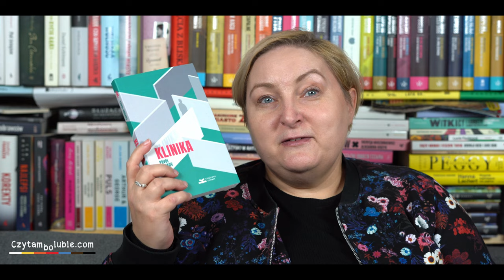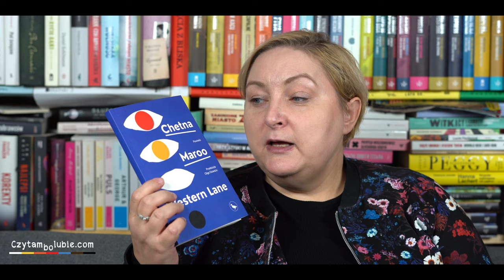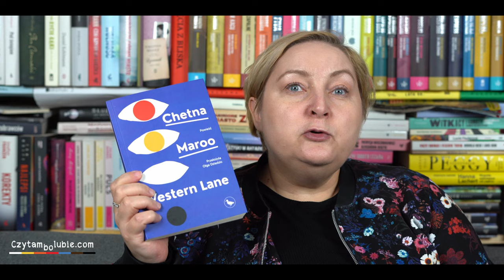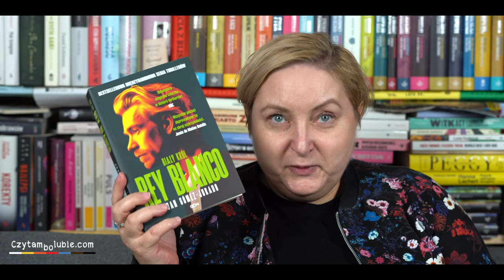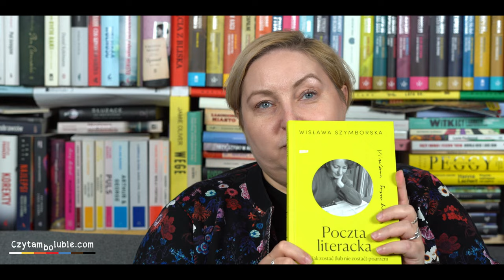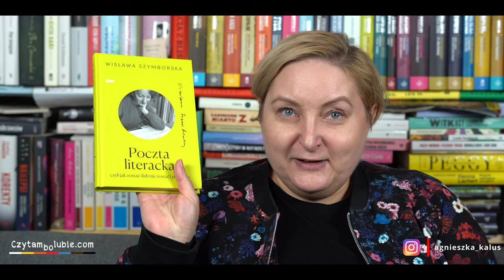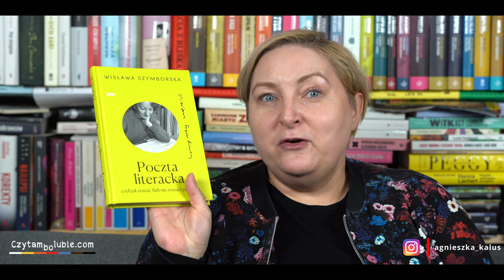Obgadanki - polecanki :)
Dzisiaj opowiadam o:

Rey Blanco - Juan Gomez-Jurado
Poczta literacka - Wisława Szymborska
Lekarze do zabijania - Joanna Laparska
Western Lane - Chetna Maroo
Klinika - Pavol Rankov
Wieloryb - Cheon Myeong Kwan